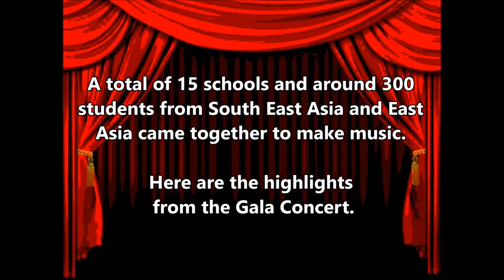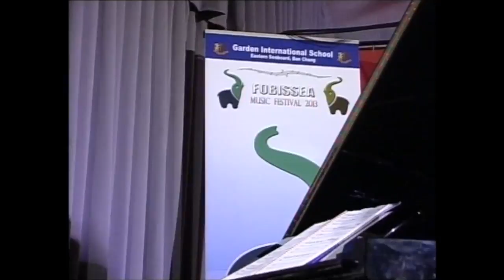Gala Concert FOBISSEA Music - Garden International School, Eastern Seaboard, Ban Chang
The pinnacle of the FOBISSEA Music Festival, November 2013 at Garden International School, Eastern Seaboard, Ban Chang.